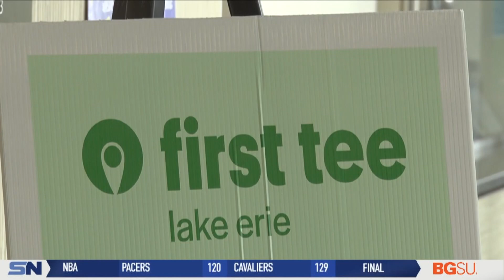First Tee - Lake Erie Hosts Inaugural Masters Watch Party